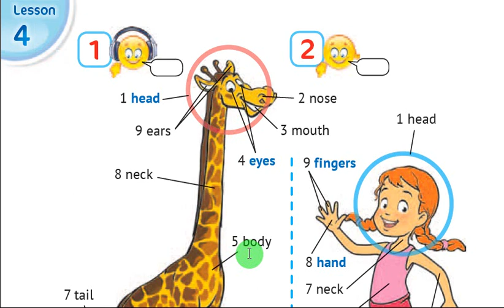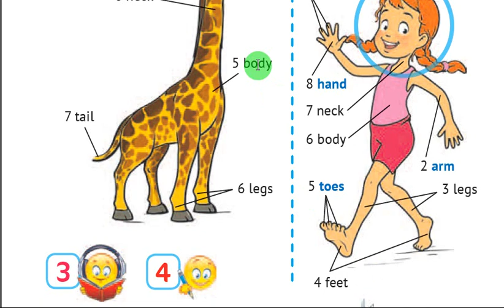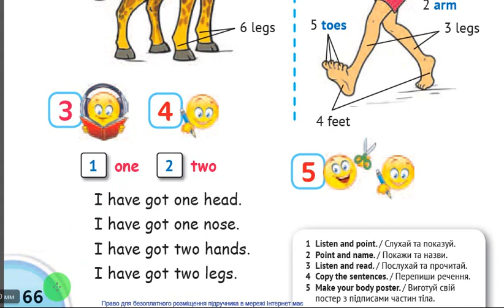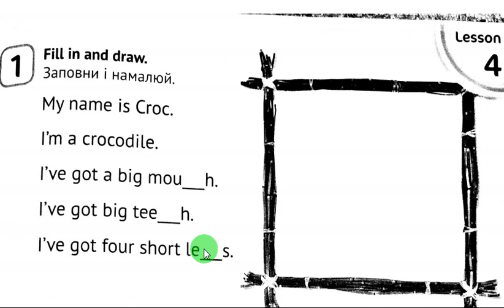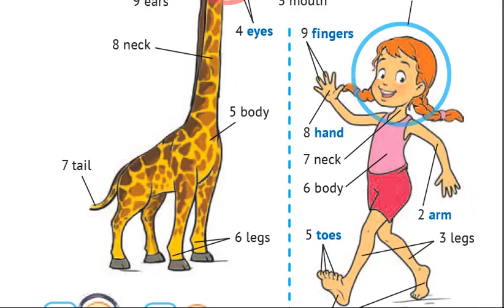Карпюк 2 класс Тема 5 Урок 4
Комплімент каналу 🤗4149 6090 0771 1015 Українська версія уроків на каналі